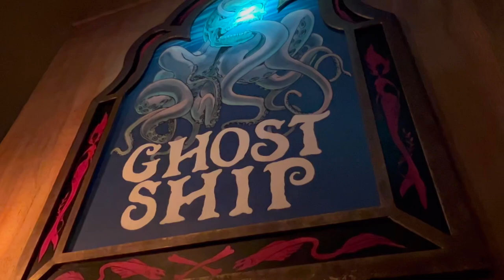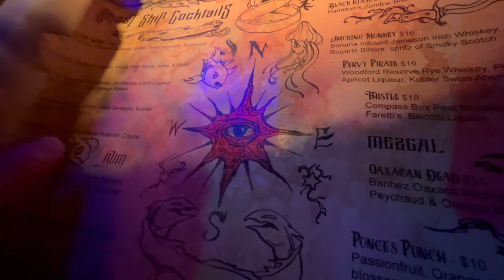Ghost Ship Pirate Bar Downtown Phoenix Opening Weekend First Look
Ghost ship bar at The Grand 718 N Central Ave Phoenix, AZ 85004

Our Instagram & Twitter: @unfazedreview @afireinthenight